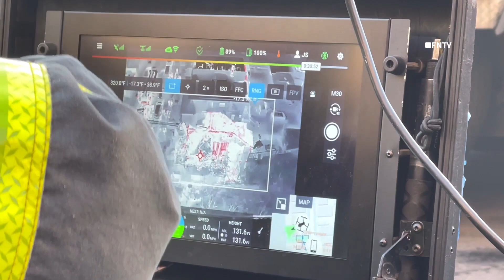Heavy 2 Alarm Fire Rips Through Jewish Neighborhood Home During Hannukah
December 14, 2023 - BROOKLYN, New York: 2 Alarm Fire tore through a house in Midwood section of Brooklyn on Thursday afternoon. Incident was first reported around 2:20pm in a vacant building at 1424 E 2nd Street. The fire appeared to spread to a bulding next door to the initial fire building.

Dr Moshe Lazar, a pediatrician in the neighborhood, is calling the community to step up for the families next door affected. A vacant building attached to a two family home went on fire which displaced two families according to him.

Firefighters were still fighting the blaze as of 4pm.

Video by G. Dano (FreedomNewsTV)

FNTV is a small-business news agency, that specialized in Video On Demand (VOD), Documentaries, Video Production and Breaking News. Prominent media clients from around the globe who rely on us to access our extensive library of high-quality and exclusive news videos. FNTV clients include TV stations and online publications from around the world.

This content is posted for commercial and news gathering purposes and is available for license.